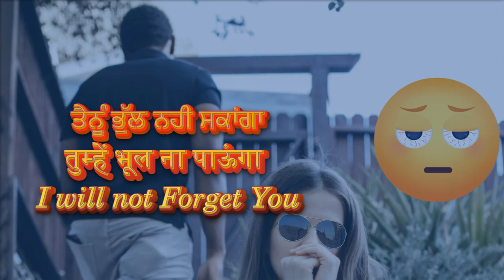No Copyright Punjabi Music ਤੈਨੂੰ ਭੁੱਲ ਨਹੀਂ ਸਕਾਂਗਾ !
I have written the lyrics but, created using AI so I am not claiming the copyright on this.
I am selecting the Creative Common licence in YT studio. Any one is free to use the song ethically.
Dont mix with foul /forbidden/crap/abusive vocabulary.